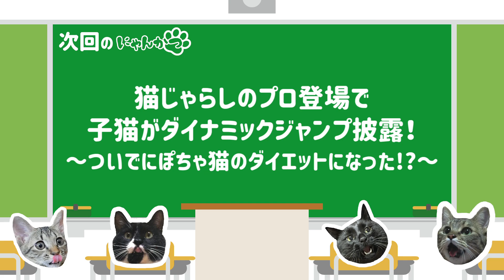子猫にナメられている主が猫じゃらしで遊ぶとこうなります。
自分でもびっくりするくらいダメダメでしたｗ
私がこの猫じゃらしを使いこなせる日は来るのでしょうか...

猫たちの冷たい視線が痛かったので撮影後に
違う種類の猫じゃらしでたくさん遊びました^^
これで猫たちも少しは見直してくれたはず(笑)

猫好き人間。4匹の愛猫とゆったり暮らしています。
楽しくにゃんこと一緒に生きていく活動「にゃんかつ」をたくさんの方に知って頂き、幸せなにゃんこが世界に溢れますように…。

★サブチャンネル「ゆるーいにゃんかつ」はこちら